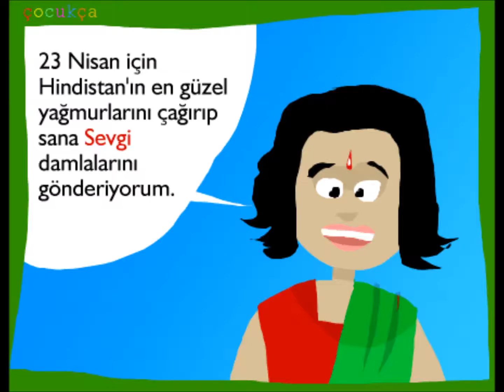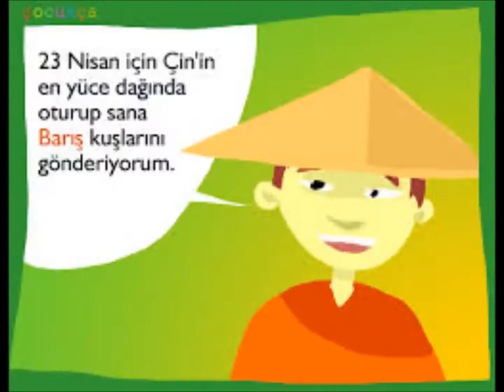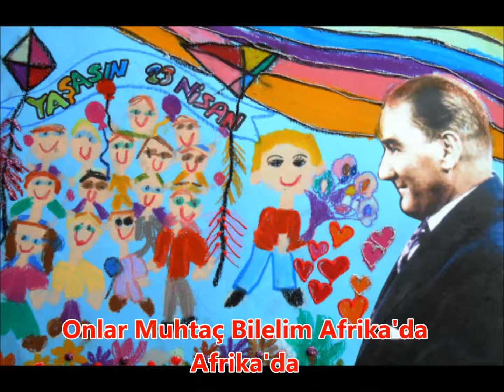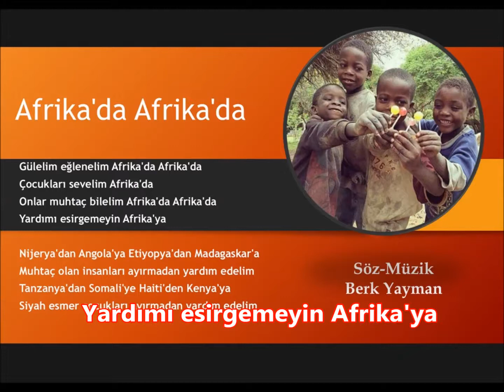Afrika'da Afrika'da Berk Yayman 2016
Gitar: Berk Yayman
Saksafon: Berk Yayman
Aranje: Berk Yayman